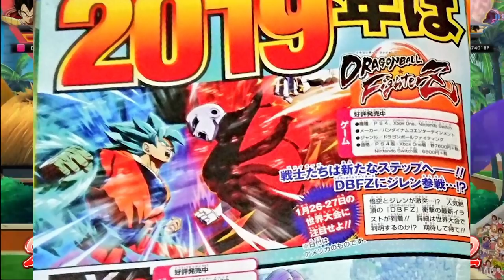A FIRST Look At Jiren In DBFZ! | Dragonball Fighterz and Jump Force News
JIREN IS CONFIRMED! In the most recent vjump we were lucky enough to get new scans of both jiren fighting ssb goku and a ton of new jump force news including the announcements of Kaguya, boruto, gaara, and kakashi

Jiren in dragonball fighterz season 2 and boruto in jump force!